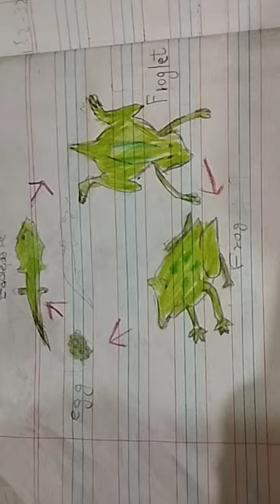I m seven years old